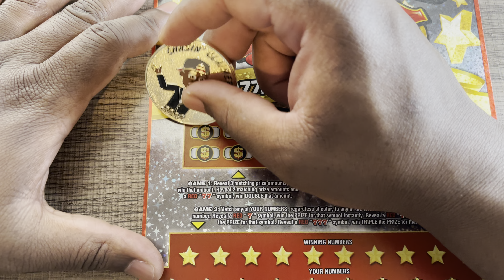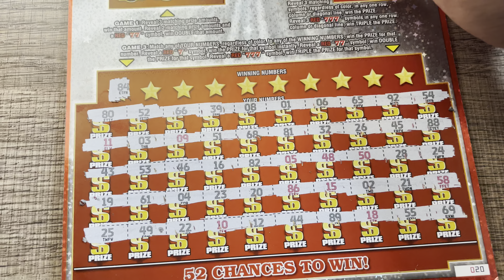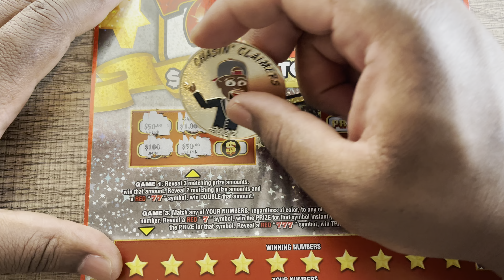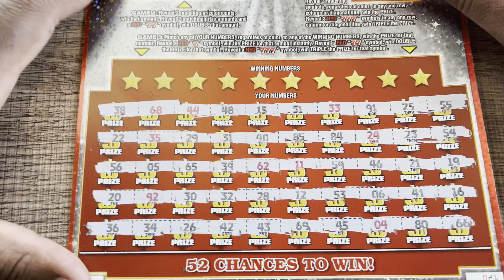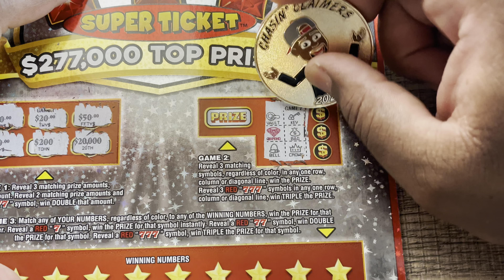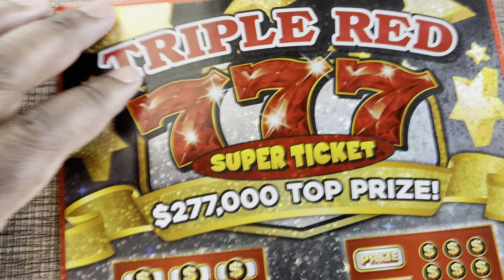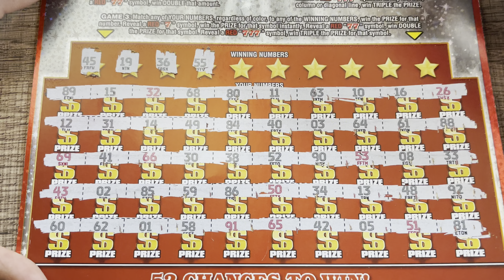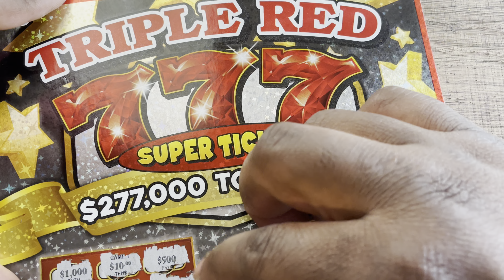Was It Worth The Wait? New Super Ticket Triple Red 7’s Texas Lottery